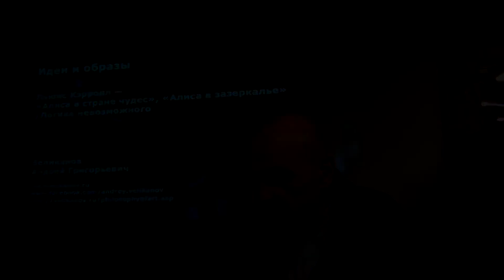Андрей Великанов. Начало 11-й лекции курса 2017-18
Идеи и образы. 2017-18. Лекция 11

Льюис Кэрролл — «Алиса в стране чудес», «Алиса в зазеркалье». /Логика невозможного.

Сказки Льюиса Кэррола про Алису — одни из самых упоминаемых и цитируемых книг на английском языке. Философы, историки, психологи, математики, физики и просто читатели со всего света находят на этих страницах множество скрытых смыслов. Вероятно, это можно объяснить тем, что автор писал, как ему подсказывала его безудержная фантазия, не вкладывая в эти тексты никакого морализаторства или великой идеи, а когда задавал загадки, то не подразумевал никаких определенных разгадок. Поэтому читатель чувствует себя полноправным участником великолепных приключений, причем не только неожиданных перемещений или фантастических изменений размеров, но и гораздо более сложных. Приключения логики: перепутанные субъекты и предикаты, вывернутые наизнанку причинно-следственные связи, индукция, притворяющаяся дедукцией. Тотальная деконструкция языка: мало кто так испытывал на прочность его синтаксис, семантику и прагматику. Безумные существа в этих сказках безумны не потому, что потеряли способность пользоваться формальной логикой или грамматически точно строить фразу. Они безумны, потому что не соотносят инструменты своего мышления с другими логическими системами и с миром вообще. Они не занимаются познанием, им достаточно владеть маленьким формальным логическим законом для личного удовольствия. Но именно для познания мира в целом пытается применить эти инструменты сама Алиса. За нонсенсом и парадоксом кроется понимание смысла познания. Из абсурдных посылок часто делаются верные выводы. И благодарному читателю, ведомому автором и его героиней, мир открывается с совершенно неожиданной стороны.

Образовательный центр Музея «Гараж». 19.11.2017